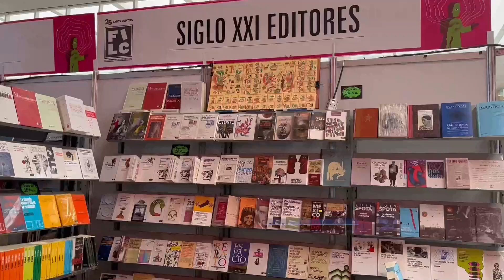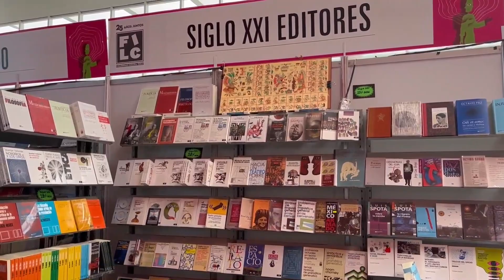Pandemia dispara la lectura y aumenta hasta 40% venta de libros